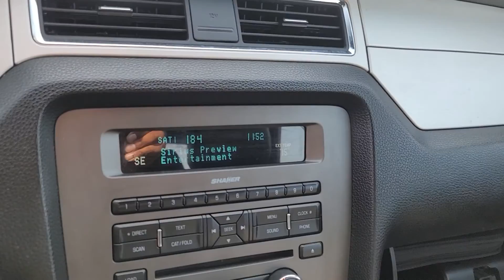2012 Ford Mustang Ypsilanti, Ann Arbor, Canton, Saline, Belleville, Westland, MI 200839B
Black Used 2012 Ford Mustang available in Ypsilanti, Michigan at Gene Butman Ford. Servicing the Ann Arbor, Canton, Saline, Belleville, Westland, MI area.

2012 MUSTANG V6 Clean CARFAX **Convertible**Bluetooth**Front Heated, Leather Seating**WarrantybrbrThis vehicle also includes USB Port, Ford Sync, Premium Sound, Satellite Radio, Radio Wheel Control, Temperature and Compass, Auto Headlights, Keyless Entry, Traction Control, MP3, Fog LightsbrbrGene Butman Ford has been family owned and operated since 1957. Our family has been apart of Ypsilanti and the surrounding communities since that time. Our commitment to this area comes from an understanding that a business can not exists with out the loyalty and trust of the people. The Butman Family invites you to experience our dealership where our team provides Convenience Through Excellence.